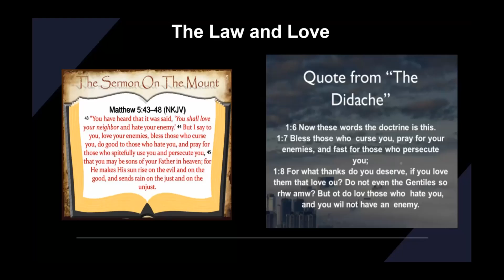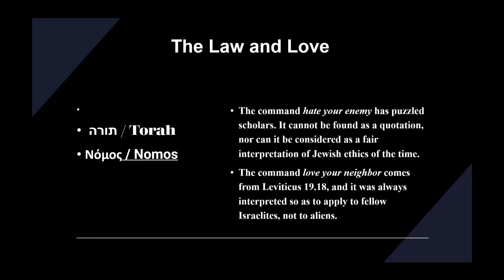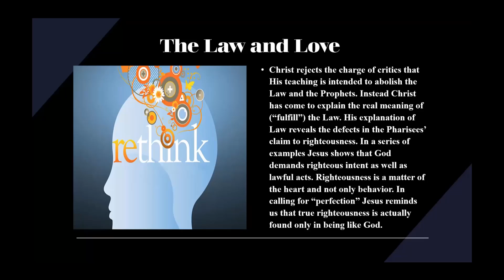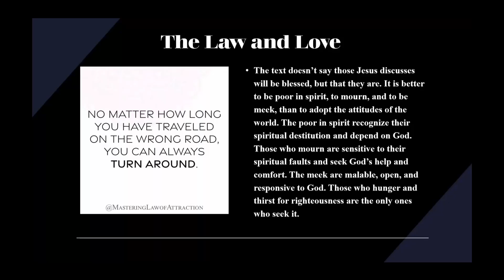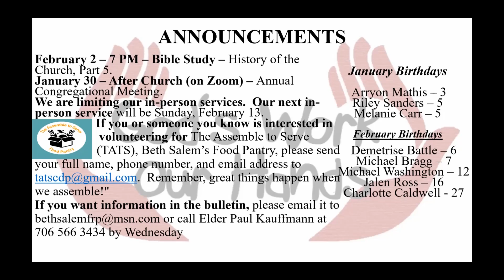Beth Salem Service Sermon 013022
Matthew 5:43-48 - The Law and Love